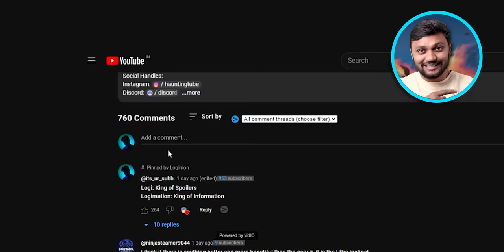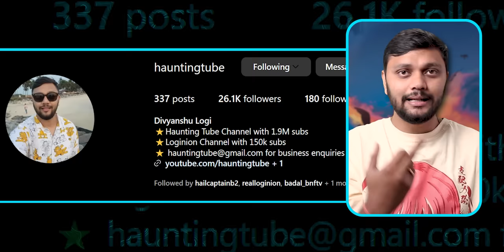MAKIMA - S*XY but Most EVIL Character of Chainsaw Man, Makima Full Life Explained | Loginion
New Instagram Link, ignore the old one Social Handles

Gojo Anime Figurine
Demon Slayer Small Chibi Figurine

Makima (マキマ?) was the main antagonist of the Public Safety Saga. She was a high-ranking Public Safety Devil Hunter who took Denji in as her human pet.

She is later revealed to be the Control Devil (支し配はいの悪あく魔ま Shihai no Akuma?) who embodies the fear of control or conquest. Following her death, she is reincarnated as Nayuta.

Edit: Subhojit
Script: EpikYash